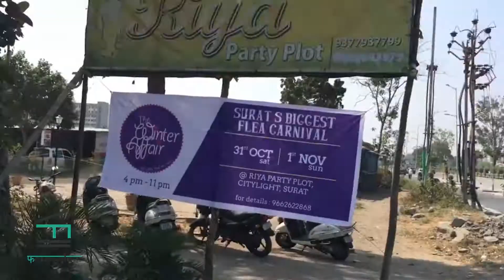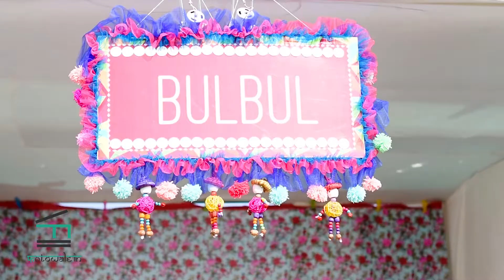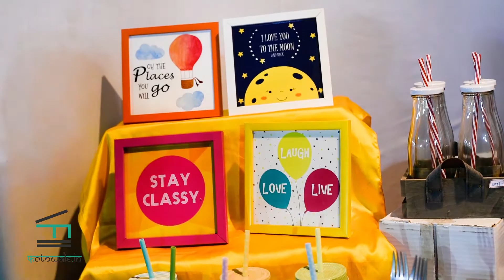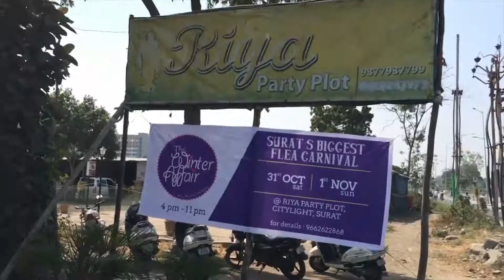The Winter Affair Surat 2015